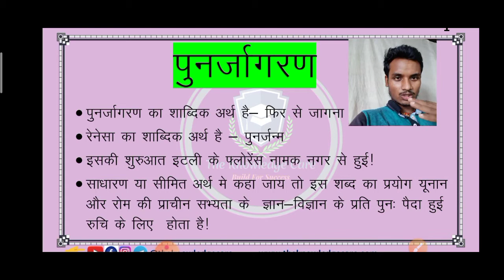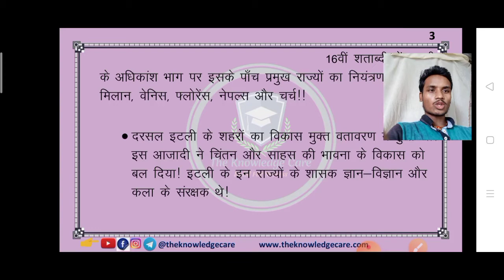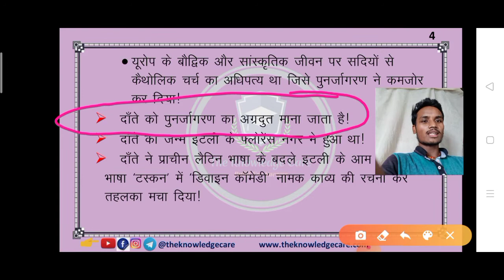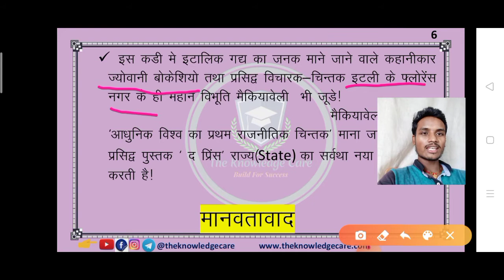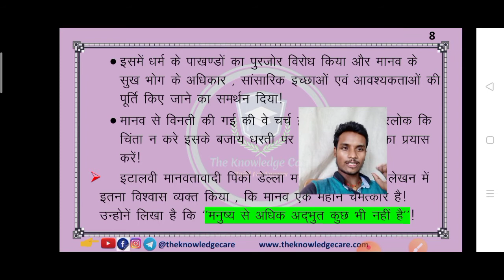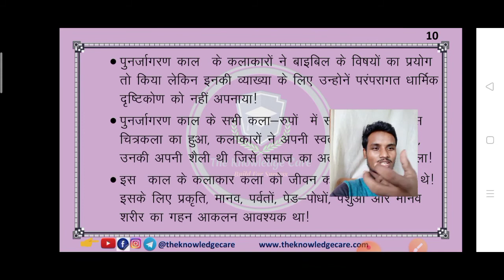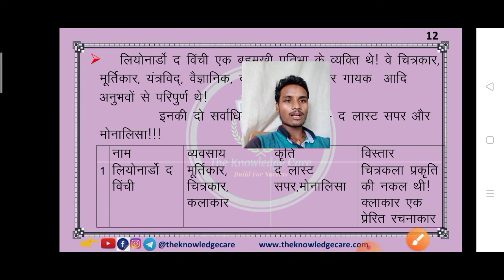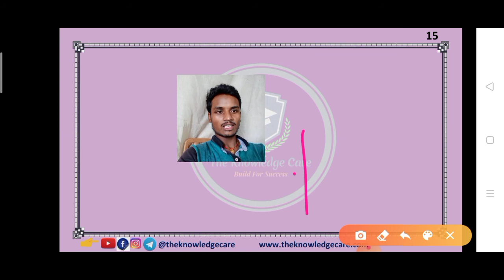आधुनिक विश्व इतिहास(पुनर्जागरण) For UPSC, STATE PCS, AND ALL VARIOUS EXAMS//Raja Sir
Our Faculties:-
Satish Sir (B.Sc Physics ,Railway)
Monu Sir - (M.Sc Maths)
Raja Sir - (M.Sc Maths)
Mohan sir - (B.Ed)
Monika Di - (M.Sc Biology)

#for UPSC
#for State pcs

#In video discussed about
1. पुनर्जागरण का अर्थ क्या है??
2. पुनर्जागरण का जनक कौन है??
3. पुनर्जागरण की शुरुआत कहा से हुई??
4. पुनर्जागरण की जरूरत क्यों पड़ी??
5. मानवतावाद क्या है??
6. मानवतावाद का मुख्य उद्देश्य क्या था??
7. लियोनार्डो द विंची कौन थे??
8.कला और स्थापत्य कला के स्वरूप क्या थे??
9. पुनर्जागरण का प्रभाव किन किन क्षेत्रों पर हुआ??
10. आधुनिक विश्व का राजनीतिक चिंतक किसे माना जाता है??